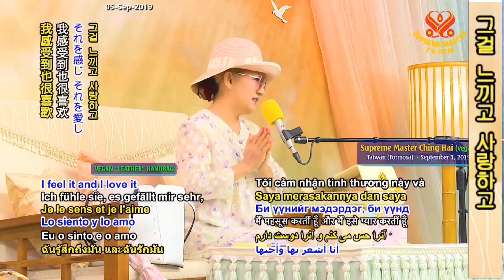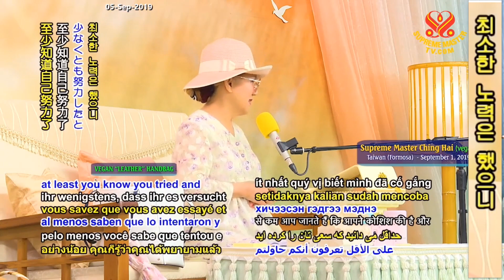2019.9.1. [예고편] 육체적 수행법과 관음법문에 관한 말씀 September 1, 2019 [Preview]